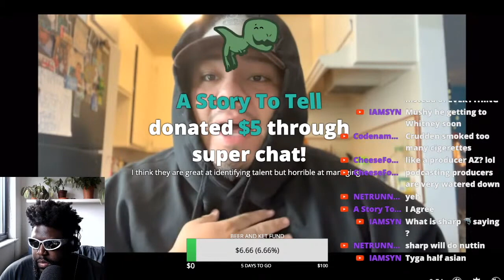DOKNOW SAYS HIS HEART WASN'T IN NO JUMPER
DOKNOW NO JUMPER ADAM22 AD TRELL SMACC AMERICAN CHOLO TYGA AY CARAMBA